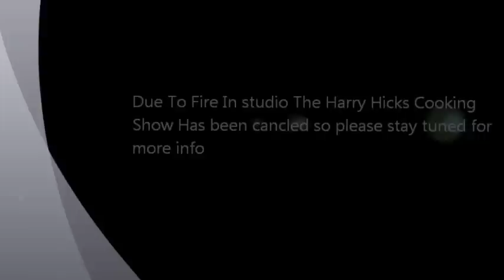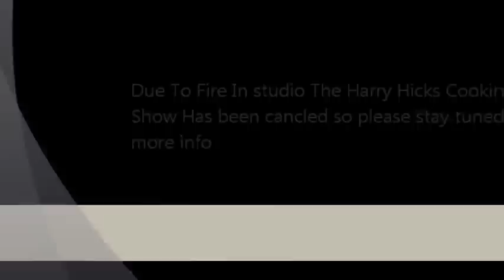The Harry Hicks Cooking Show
Cooking With Harry Hicks